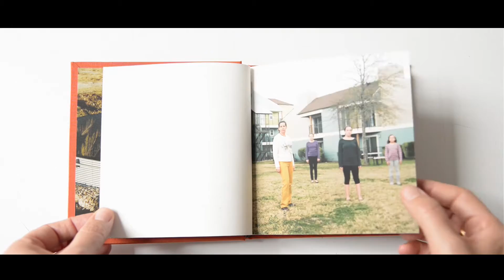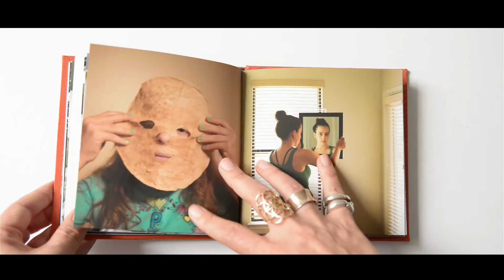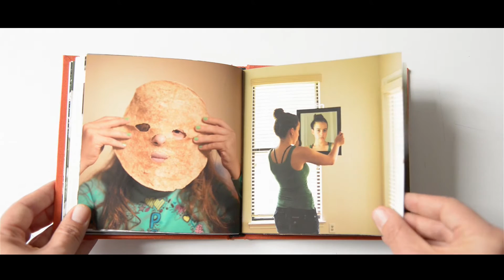Mother Complex Photobook, Veronique Chapuy.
These series explores the photographer's need to evidence the conflicts of motherhood and the need to crontrol her children's own journey.